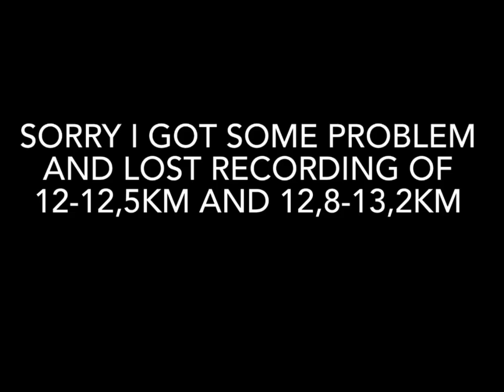(old) Hill Climb Racing 2 | Super Diesel Mountain 13978m WORLD RECORD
0:00 Barren Gates & M.I.M.E - Enslaved [NCS Release]

4:03 Unknown Brain - Hollywood Perfect (ft. NotEvenTanner) [NCS Release]